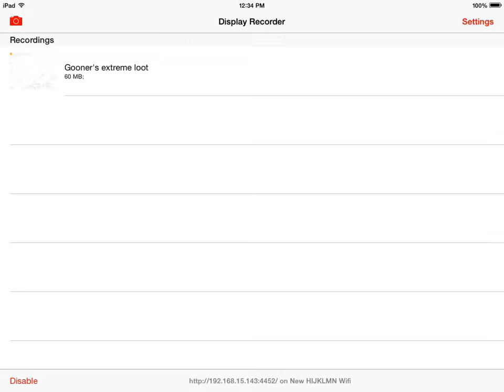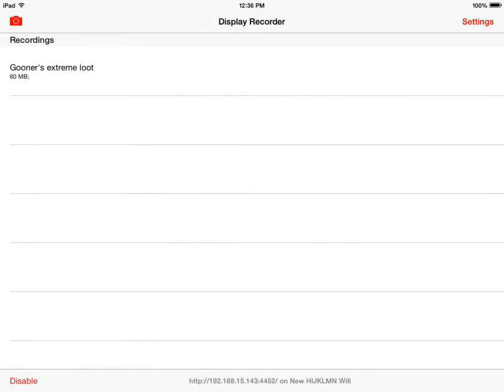PilotBrian Extreme Loot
PilotBrian from Deadly Forces (P8GLV288) raids a base with extreme loot.